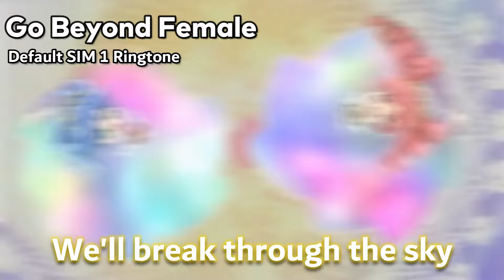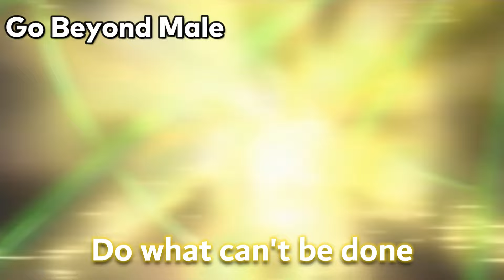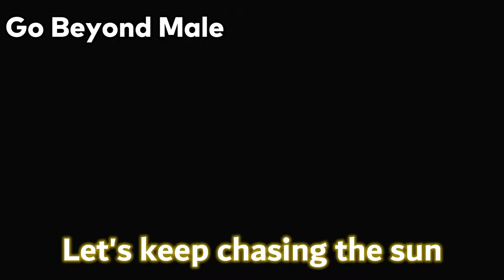HONOR MagicOS 7.1 All Ringtones/Alarms/Notifications/UI Sounds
Finally after months of searching and many failed attempts, I stumbled upon a Chinese blog post from 6 months with all the stock Honor MagicOS 7.1 Ringtones. I was screaming of victory and emotion when my eyes saw that my goal of hard work has been finally been made.
After all of this I deserve a well earned big rest for today.

Huge Thanks to 阿龙 for extracting these ringtones, without you this video wouldn't exist!

(Yes, some Ringtones are from Huawei)
The Anime clips Used in the Go Beyond Female And Male Part are from: Fushigiboshi No Futagohime (Twin Princess Of Wonder Planet)

Examples where this Ringtones appear:
(Honor 90, Magic 5, X50)

Timestamps:
0:00 Ringtones (HONOR)
2:55 Ringtones (Nature)
6:35 Ringtones (Futuristic)
9:31 Ringtones (Traditional)
13:02 Ringtones (Personalized)
15:46 Ringtones (Classic)
18:55 Alarms (HONOR)
22:37 Alarms (Nature)
30:40 Alarms (Futuristic)
35:17 Alarms (Traditional)
39:39 Alarms (Personalized)
42:04 Alarms (Classic)
47:45 Notifications (HONOR)
47:56 Notifications (Nature)
48:24 Notifications (Futuristic)
48:42 Notifications (Traditional)
48:59 Notifications (Personalized)
49:14 Notifications (Classic)
49:57 UI Sounds (Low Battery & Charging)

(Ringtones: HONOR) 📞
Go Beyond Female (SIM 1 Default Ringtone)
Go Beyond Traditional
Go Beyond Strings (SIM 2 Default Ringtone)
Go Beyond Electronic
Go Beyond Male
Go Beyond Marimba

(Ringtones: Nature) 📞
Ice Dance
Sonar
Wood Dance
Mechanical Lock
Water Song
Morning Forest
Toy Interest
Sunshine
Wind

(Ringtones: Futurist) 📞
Synthesizer
Beauty Moment
Vibrancy
Focus
Fink
Whirl Of Notes

(Ringtones: Traditional) 📞
Latin Style
Harmonica
Readme Of Guitar
Seek
Plucking
Hand Dish
Modern Life
Young Memory

(Ringtones: Personalized) 📞
Kung Fu Master
Cartoon Rhythm
Wood Whisper
Vibrant Moment
Vibrant Beach
Joy Of Poultry
Naughty

(Ringtones: Classic) 📞
Halo
Brave
Dynamo
Menuet
Heart
Little Emotion
Dream
Ripple
Free
Psychedelic
Neon
Notes

(Alarms: HONOR) ⏰
Go Beyond Music Box
Go Beyond Guitar
Go Beyond Latin
Go Beyond Electronic
Go Beyond Piano

(Alarms: Nature) ⏰
Morning Star (Default Alarm Tone)
Ice Sound
Raindrops
Forest Whispers
Underwater Meditation
Mountview
Chasing Wind
Clock Breathing
Iron Melody
Birdsong

(Alarms: Futurist) ⏰
Sphere Ether
Time
Cosmic Call
Morning Clock
Sunrise Of Notes
Magic World

(Alarms: Traditional) ⏰
Guitar Dance
Latin
Easter Sun
Morning Dew
Dawn
Zen
Bell Melody

(Alarms: Personalized) ⏰
Wah Sounds
Vitality Sunshine
Coin Dance
Mirror World

(Alarms: Classic) ⏰
Awakening
Creek
Rays
Star
Morning Light
Ripple
Ocean Whisper
Sea Breeze
Timer Beep

(Notifications: HONOR) 🔔
HONOR Strings
HONOR Electronic
HONOR Piano
HONOR Marimba

(Notifications: Nature) 🔔
Resplendent
Clockwork
Iron
Swing
Boiling
Wavelet
Frog Fun
Bell
Bell Interest
Copper
Doorbell

(Notifications: Futurist) 🔔
Delay
Digital Recorder
Sinusoid
Bubble
Ecoin
Particle

(Notifications: Traditional) 🔔
Strum
Staccato
Xylophone
Celesta
Grainy
Marimba

(Notifications: Personalized) 🔔
Ping Pong
Taiko
Flute
Toy
Radio Echo

(Notifications: Classic) 🔔
Pixies (Default Notification Sound)
Letter
Beckon
Guitar
Consonance
Play
Shimmer
Pizzicato
New World
Smart
Lit
Chess
Step
Mushroom
Jump
Zen

(UI Sounds) 🔋
Low Battery
Charging
Water Warning
Camera